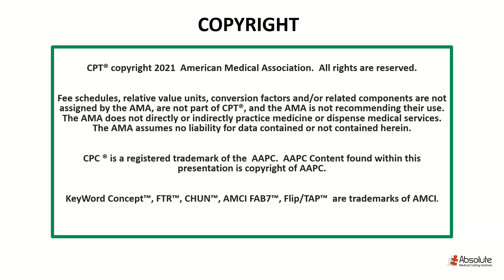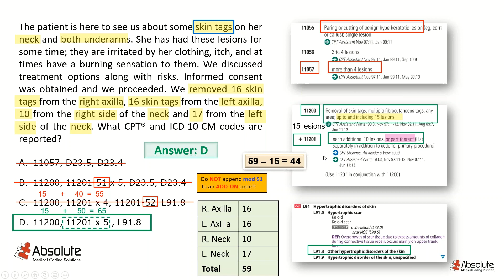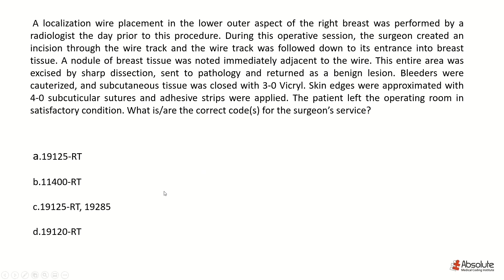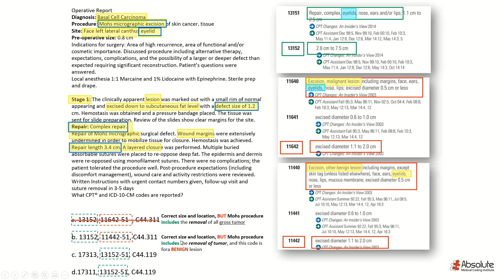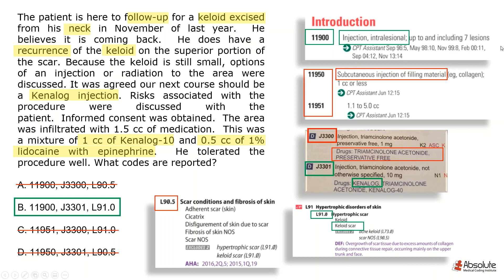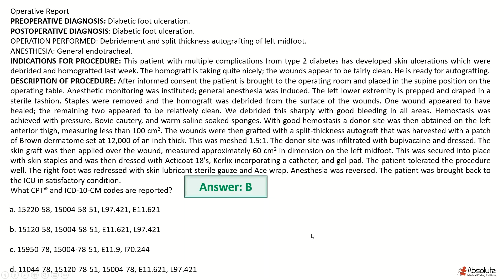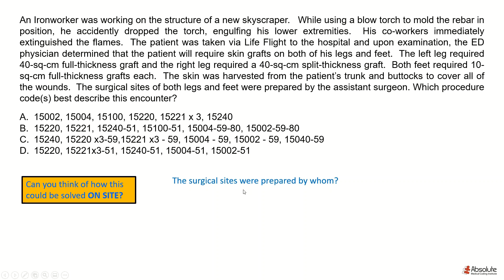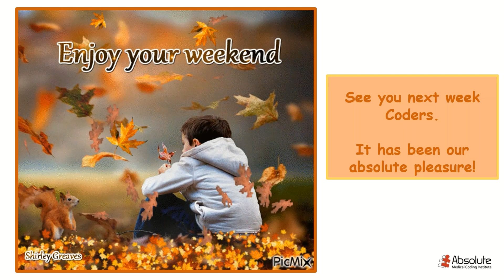Absolute Medical Coding Institute CPC Exam Preparation CPT Coding with Instructor Ms. Tamika #1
Would you like to learn medical coding for FREE?  Register for our Free Introduction to Medical coding (i2MC)

If you want to see more of the AMCI private lectures: Join the AMCI lecture Series or Fasttrack Course

Want a comprehensive study?

AMCI offers  CCS® Course!
Work on your CCS® Certification while you are fresh out of CPC® .  Why? because having both Certifications will make you a Coding Master! The amount of time you spend on getting rid of the "Apprentice-status" is better spent getting  the CCS®  Credential.

On the Go Supplementary Short-Courses:
 Lecture Series/ Fast Track Course

We've got CEU's!

Find out what our students say about AMCI, Check our Reviews

Questions? Write them in the Comments section or Contact AMCI Customer Service

ICD​-10-CM
ICd​-10-CM Coding